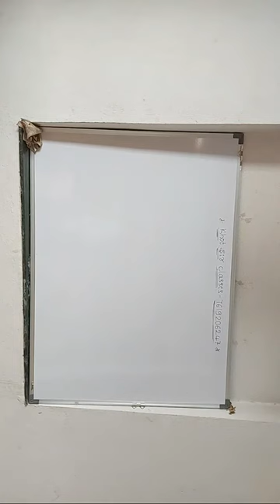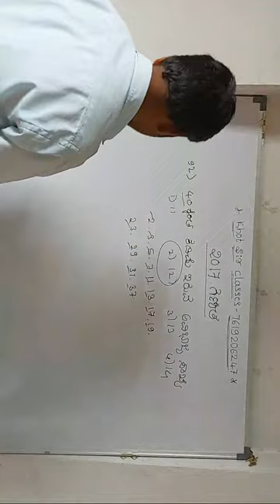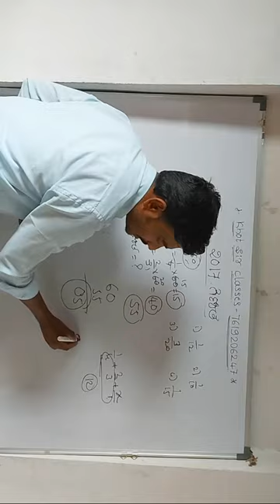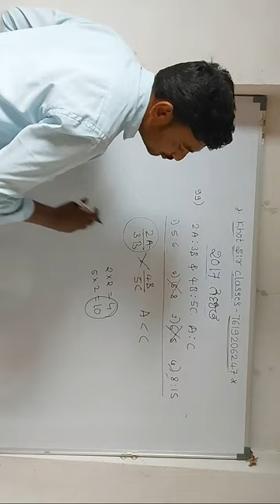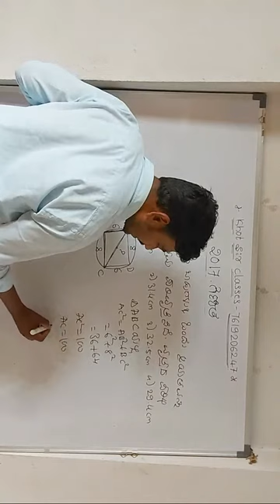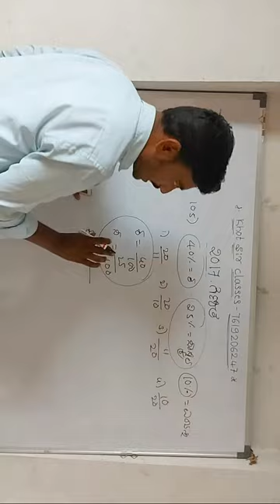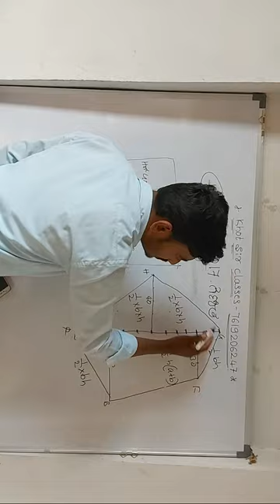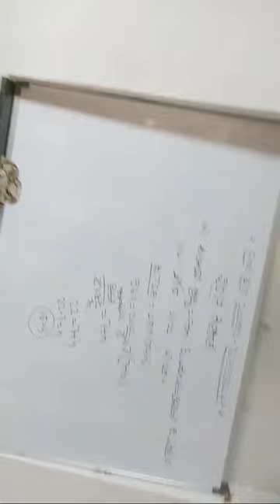Kat Tet Maths 2017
2017 key ans..Maths

99.key ans  15:8